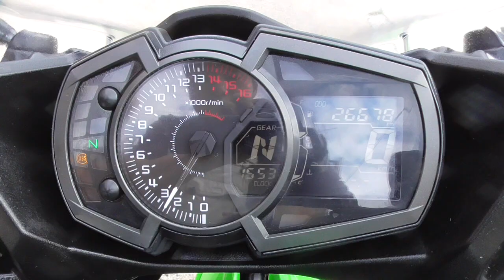ニンジャ 250 2018年 中古車 バイクショップ名:きんしば